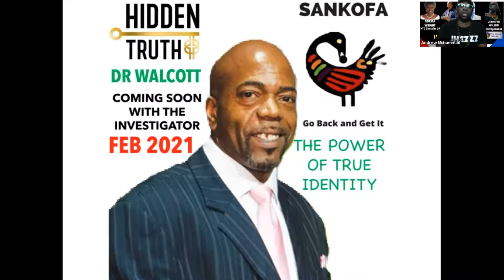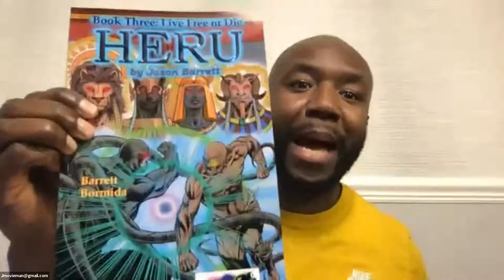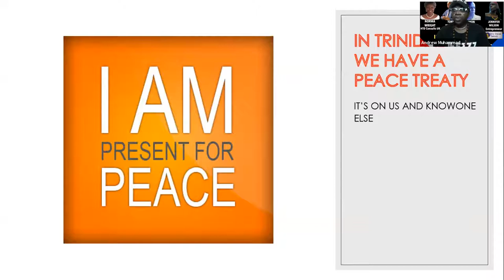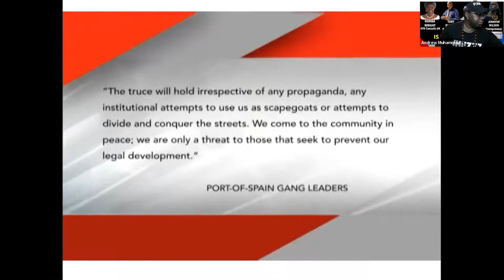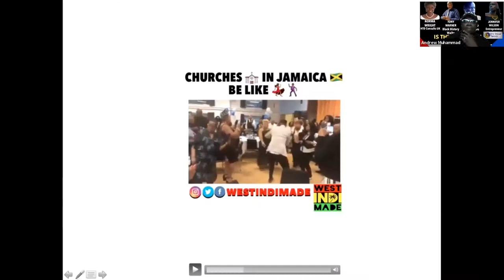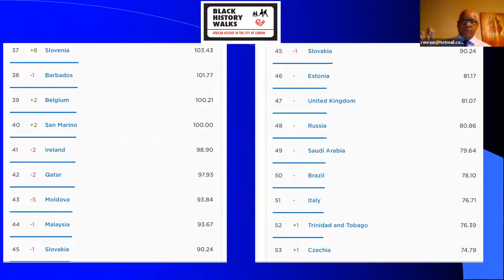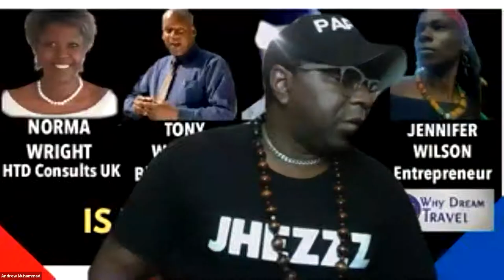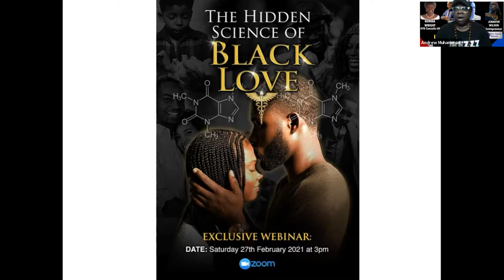THE HIDDEN TRUTH SHOW - We look at the current state of the Caribbean